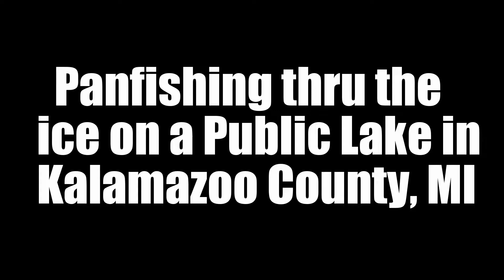Ice Fishing for Gills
This was my 1st ever attempt to film an ice fishing video.  Slick Trick Nick and I set out for some blue gills on a public lake in Kalamazoo County, Michigan.